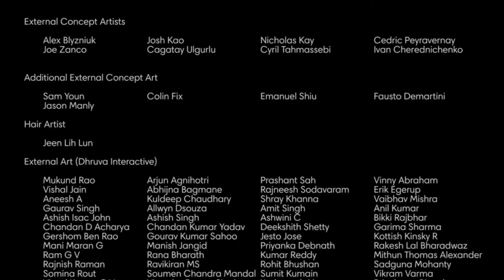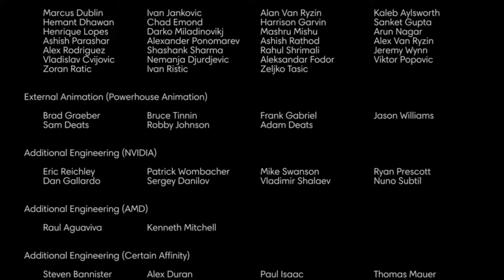Lets Play PREY: #14# Finale1, Das Nullwellen Ende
Ich spiele das Spiel PREY ,
In dieser Folge sehen wir unseren Bruder wieder und entscheiden uns auf ihn zu hören anstatt die Station zu sprengen.